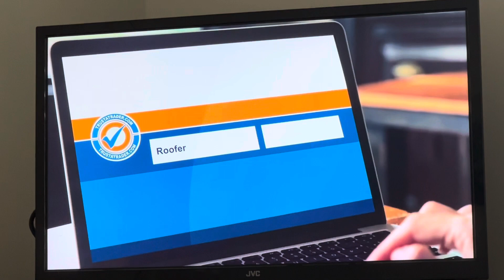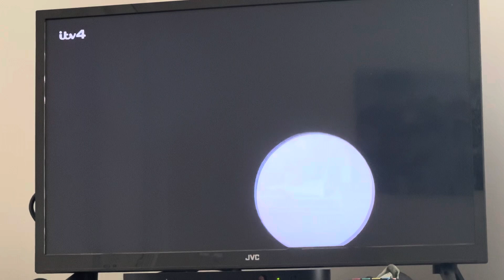Live and Let Die - ITV4 intro